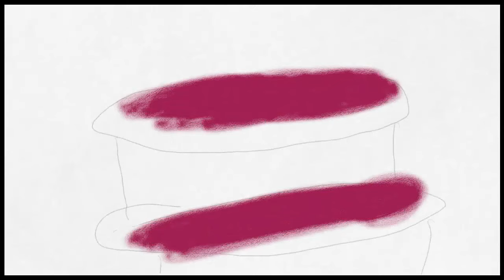Bosa 14 th Birthday